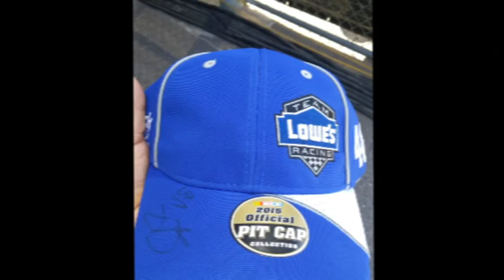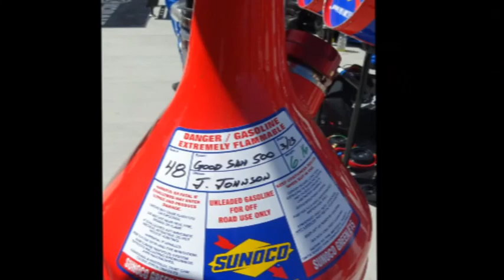Lowes VIP Experience 03/13/16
Thank you Lowes, Jeff Moore and ATI Restoration.